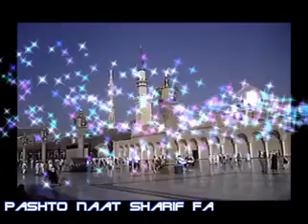Che Pa Makh Rashe Baran Da Tarrmo Aokhko _ New Pashto Naat